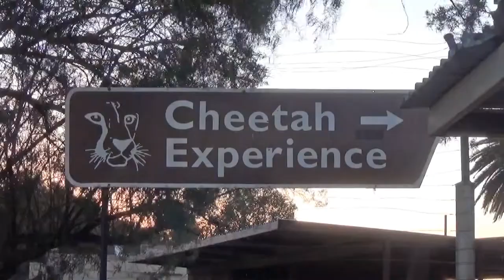African Cheetah Cub Versus Jack Russell Terrier fight.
Watch it till the end. You will be surprised